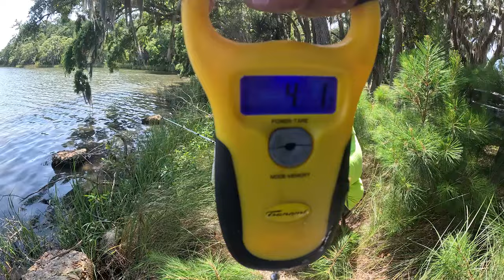Practicing Catching Fish, Especially Big Flounder In Catch & Release Salt Pond With Greg.